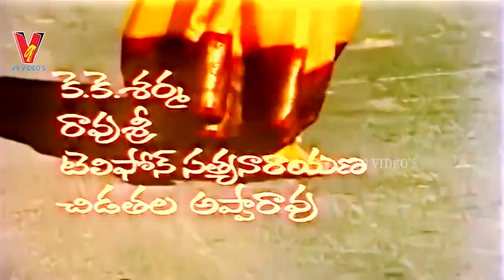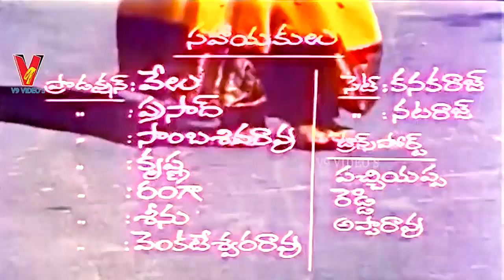MUVVA GOPALUDU | PART 1/12 | BALAKRISHNA | VIJAYSHANTHI | SHOBANA | V9 VIDEOS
Watch And Enjoy Telugu Full Movie Muvva Gopaludu Part 1 On V9 Videos.

Starring : Balakrishna, Vijayashanthi, Shobana, Rao Gopal Rao, Manjula, Gullapudi Marathi Rao Among Others.